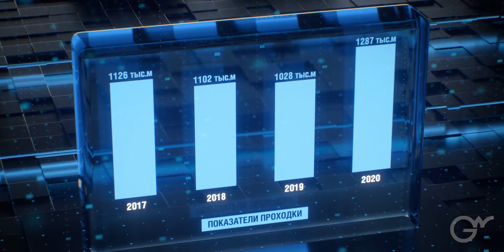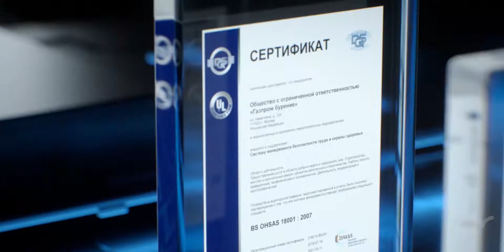3Д презентация для компании "ГАЗПРОМ бурение"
3Д презентация для компании "ГАЗПРОМ бурение"